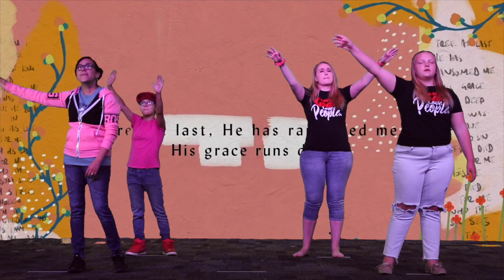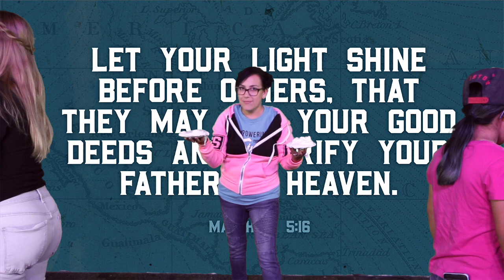Kids World 5/24/20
This week we learned how God Protects our Heart and Mind.